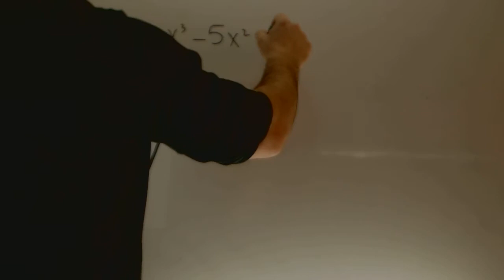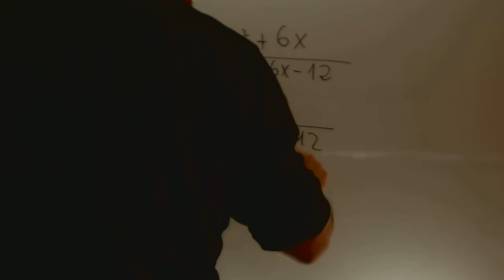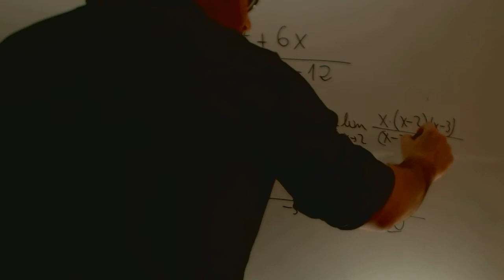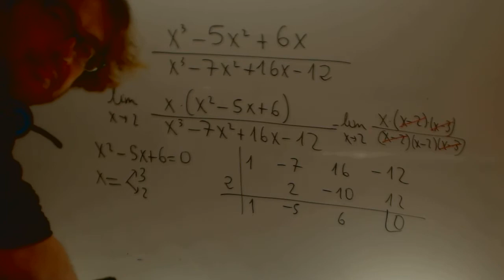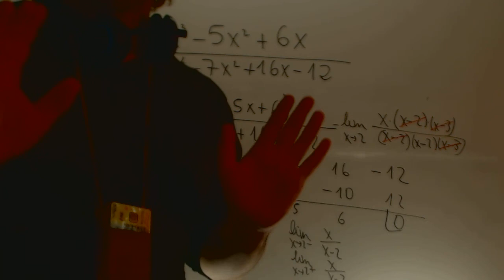Limite en el infinito de funcion 0/0 Matematicas 1 Bachillerato Academia Usero Estepona